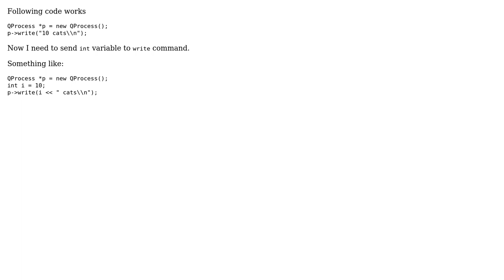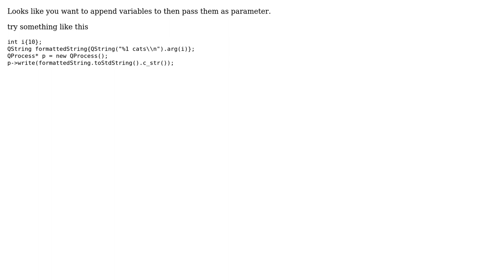How to get INT variable to QProcess write command?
With thanks & praise to God, and with thanks to the many people who have made this project possible! You are responsible for your own actions.